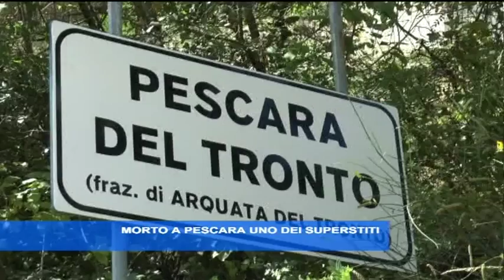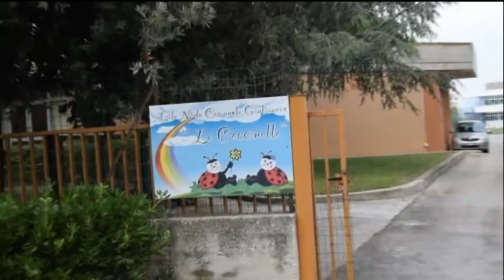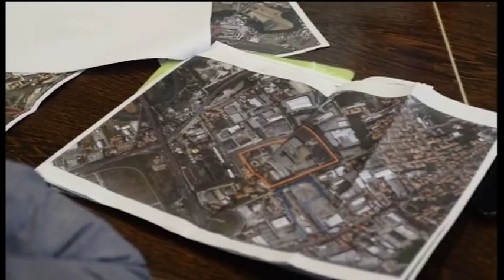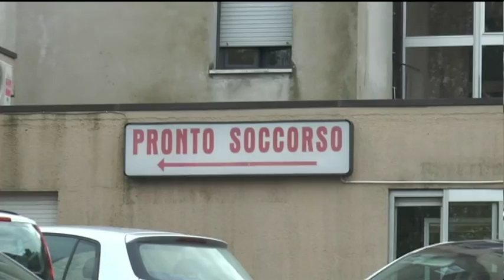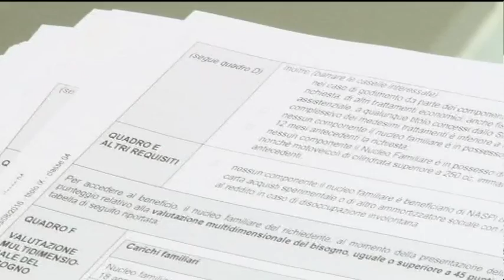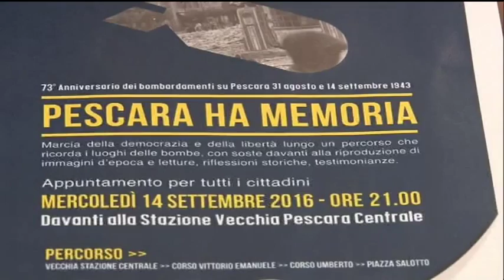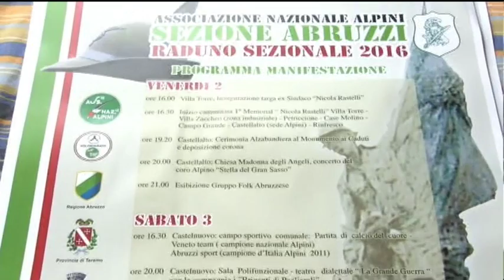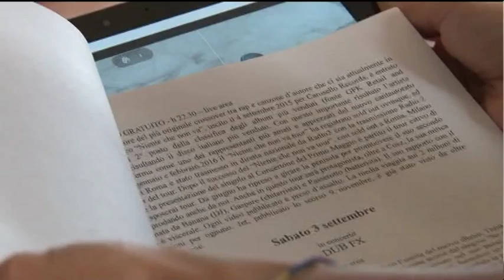TgSei Edizione della Notte Mercoledi 31 agosto 2016